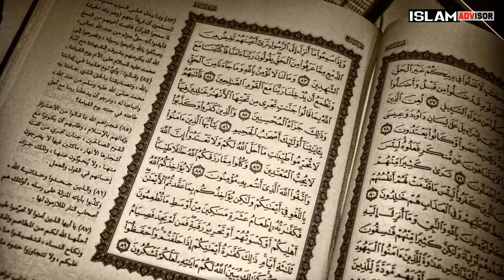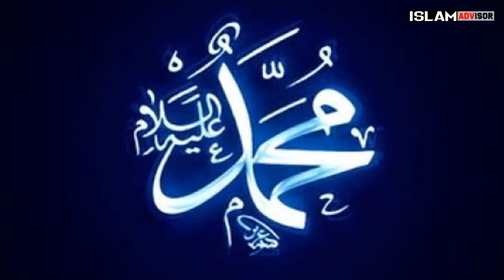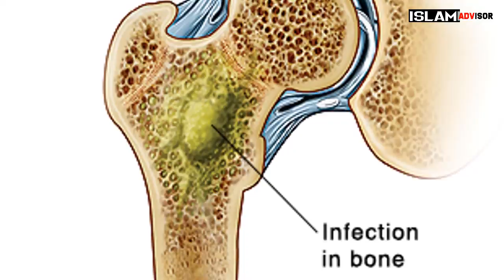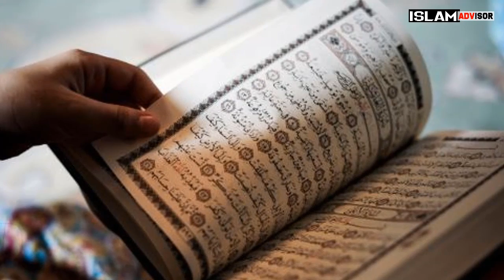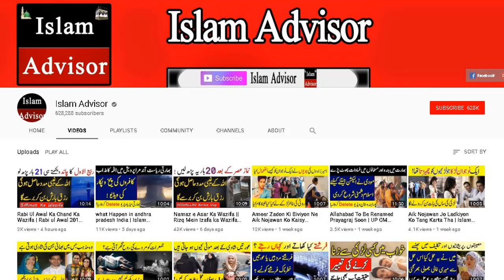Billi Ka Rasta Katne Se Kya Hota Hai | Billi Ka Rona Kesa Hai In Islam | Cat | Popular Quotes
Cats and humans

Prophet Muhammad's fondness for cats is conveyed in his hadith: "Affection for cats is part of faith" (Maqasid al-Hasanah, al-Sakhawi). So, loving a cat is a sign that someone is a believer. When Prophet Muhammad came across a black-and-white Abyssinian cat breastfeeding her kitten during the Uhud campaign, he changed the course of his soldiers. On his way back he adopted this cat and gave her the name "Muezza." One day, he slightly tipped his cup so that a cat passing by could drink some water.

A companion of Prophet Muhammad was given the name Abu Hurairah, which means "father of cats." Abu Hurairah was given this name because wherever he went, he always had a cat with him. It is even said among the people that Prophet Muhammad stroked the back of a cat for strangling a snake that was about to harm someone and that is why cats land on four feet and not on their backs.

The nickname of Pir Asad, one of Rumi's caliphs, renowned for his love of cats, was nicknamed "Pisili Sultan" (Sultan with Kitties). When his beloved cat died, he had it buried right near his foot. They say that while Ahmed Rufah, one of the elders, was sitting, his cat came and fell asleep on the sleeve of his robe. When the time for Friday prayer arrived he did not want to disturb the cat, so he cut his sleeve off instead of waking it.

The prophet's hadith, "Have mercy on the creatures of Allah so that Allah may have mercy on you," was the motto of the elderly. The prophet also said that a woman who kept a cat locked up and failed to feed it until it died, would be sent to hell, while a prostitute, who gave water to a dog that was dying from thirst, would be forgiven.